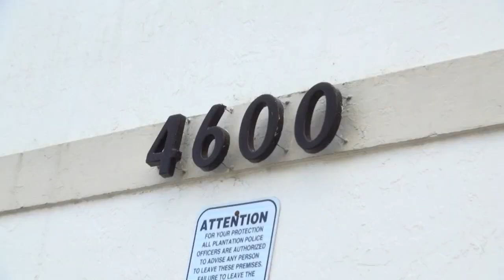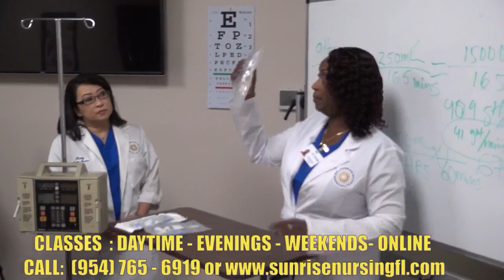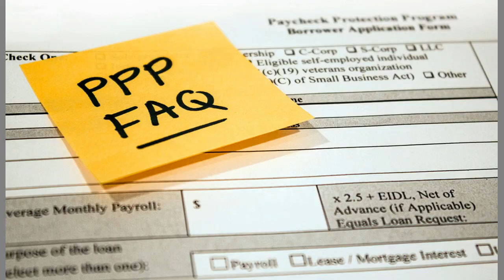LA COOPERATION CULTURELLE ENTRE HAITI ET TAIWAN EST OFFICIELLE